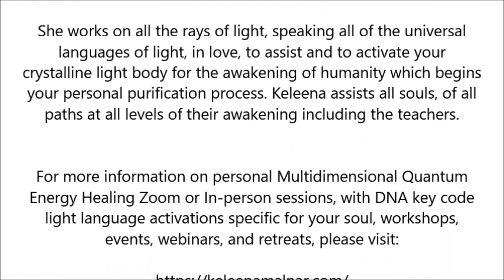💓Magdalene Rose Codes Language of Light Transmissions Live Ceremony/Shekina Rose & Keleena Malnar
💓 🌹 Reclaiming Your Sacred Divine Feminine in person Sedona AZ Event transformational 3-day event & workshop, bringing to you four divine feminine spiritual leaders,
💓 In honor of Mary Magdalene Honoring her voice in all of us. Blessings of Venus Trine Pluto [May 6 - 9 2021] Very Power Celestial Goddess energy new essence coming to the planet, Higher intensity of empathic awareness the emotional higher heart response Increase joy and Love.
Increase of divine feminine energy of beauty healing and Harmonic balance.

*💓Sedona AZ, two-day Sisters of the Rose~Sisters of Light event and workshop feast day of Mary Magdalene celebration July 22nd & 23rd Various light languages will be performed to activate you through your DNA at a cellular level and align you with the new vibration. These activations, healings and initiations unlock and awaken the goddess within you, to reclaim your power and the divine magic that you already embody within your soul.

Shekina Rose, Angelic Messenger of the Goddess Essence Is an Angelic Blue Ray Violet, Language of Light Songstress, Sound Healer, Blue Ray Channel, Healer, High Priestess of the Mother Mary Shekinah Sisters of the Sacred Rose, Intuitive empathy, Spiritual Psychic, Keleena Malnar located in Sedona Arizona and is a Divine Wayshower of Ascension, a powerful Light Language DNA Key Code Activator, a Trance Channeler, a Multi-dimensional Quantum Energy Healer, High Priestess of the Magdalene Sisters of the Rose, Sister of Light, Shamaness and Psychic, Medium

Keleena Malnar located in Sedona Arizona and is a Divine Wayshower of Ascension, a powerful Light Language DNA Key Code Activatora Trance Channeler, a Multi-dimensional Quantum Energy Healer,
 High Priestess of the Magdalene Sisters of the Rose, Sister of Light, Shamaness and Psychic, Medium

For more information on personal Multidimensional Quantum Energy Healing Zoom or In-person sessions, with DNA key code light language activations specific for your soul, workshops,

Hear more of the Miracle Frequencies Language of Light transmissions on spotify streaming and download 💓